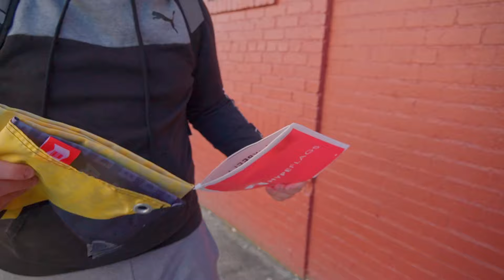Giving People Sh*tty Christmas Gifts Again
sub 2 Omar Bee.

Filmer: @echozz77